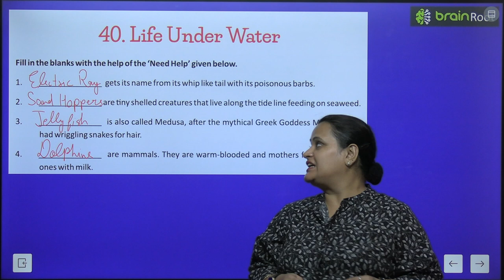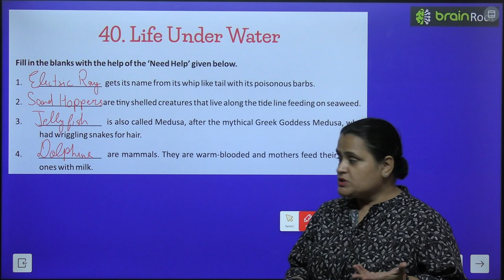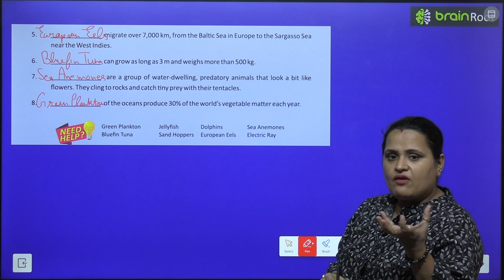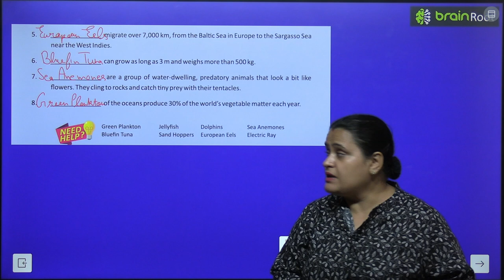BRAIN ROOT GK CLASS 6 CHAPTER 40 LIFE UNDER WATER